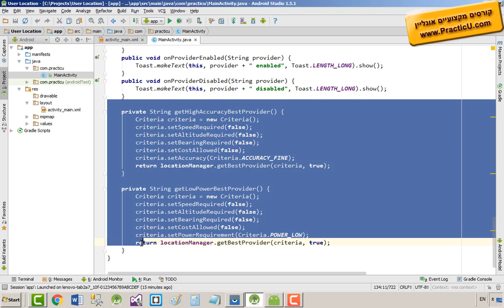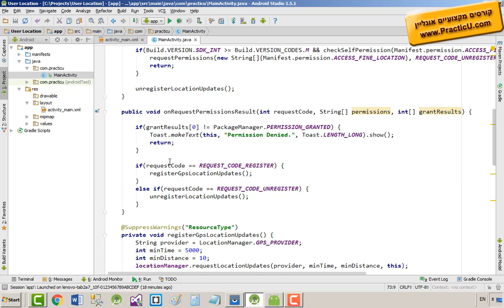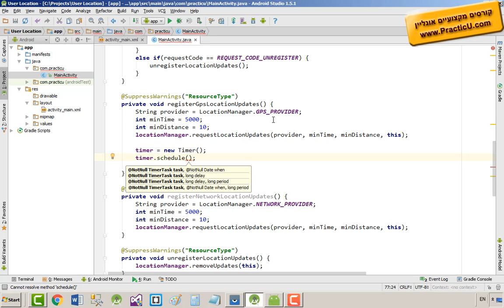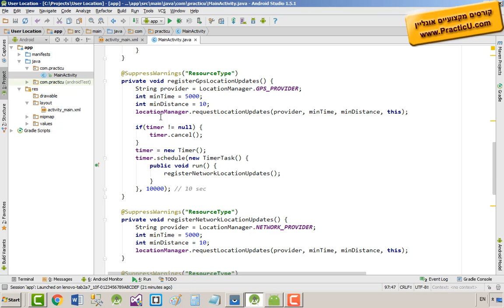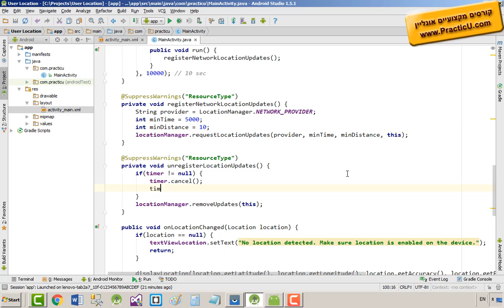Provider Fallback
קורס פיתוח אפליקציות לאנדרואיד אונליין ב-Android - JAVA